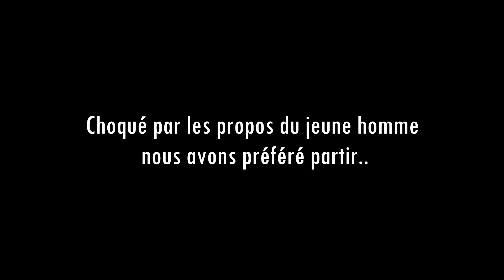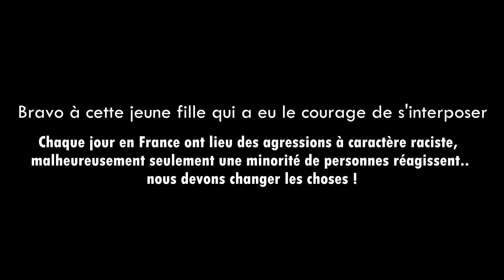INSULTER UNE FEMME VOILÉE EN PUBLIC !! 😡🤬 (Expérience sociale)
► Merci aux Caméraman:
@alex84230 (Alexandre Rock):

➡ Je donne également des cours particuliers, pour en bénéficier tu as juste à cliquer sur mon site juste en dessous, rubrique "Services" puis tu réserves. Je compte sur toi ! à très vite ;)